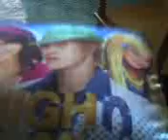Me Opening My New High School Musical Cushion.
Just a little video of me opening my new High School Musical cushion!